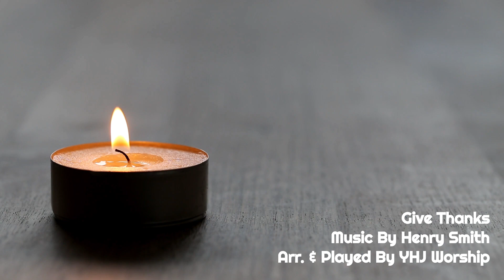[1 Hour] Give Thanks (With a Grateful Heart) piano instrumental worship music for prayer (Don Moen)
[1 Hour] Give Thanks (With a Grateful Heart)
piano cover/instrumental praise & worship music for prayer (Don Moen)
for prayer & meditation

Arr. & Played By YHJ Worship